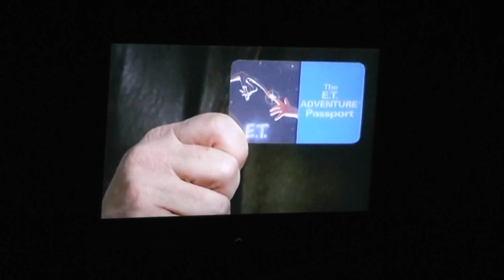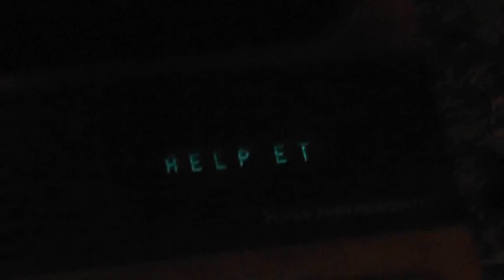E.T. Adventure At Universal Studios Orlando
I filmed this when my family were there on hholiday in February 2012. We enjoyed the ride back in 2008 when we there the first time on holiday. It's a good gentle ride and brings back memories of the film. My wife enjoyed as it is a gentle ride as she does not like fast Roller Coaster Rides.